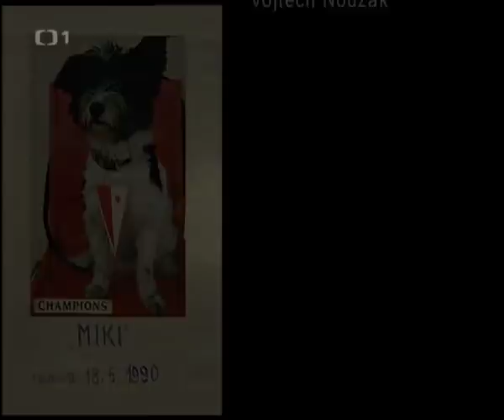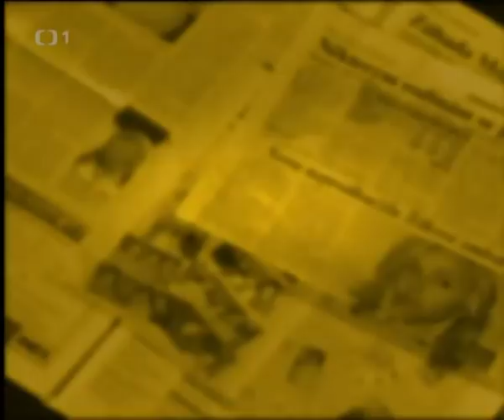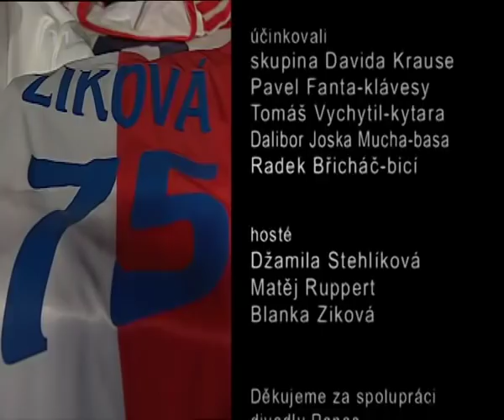Uvolněte se, prosím - Džamila Stehlíková, Matěj Ruppert, Blanka Ziková - 16. 2. 2007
Hosté: Džamila Stehlíková, Matěj Ruppert, Blanka Ziková

18. září 2009 bylo odvysíláno dvousté pokračování pořadu.